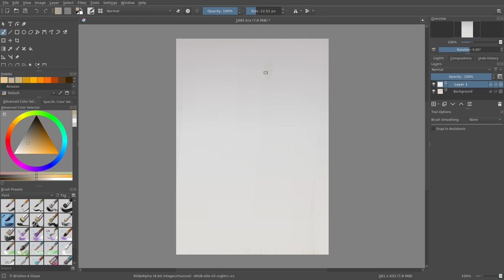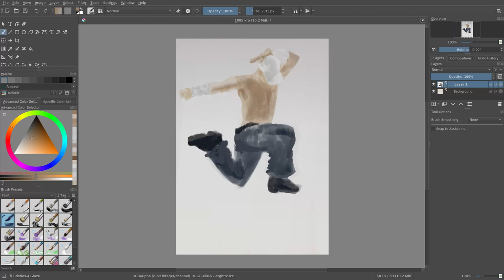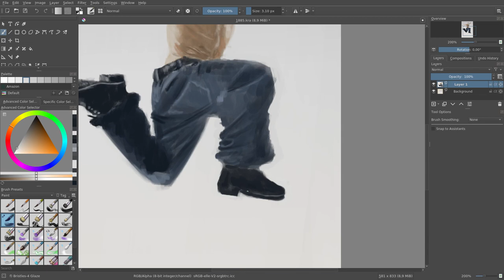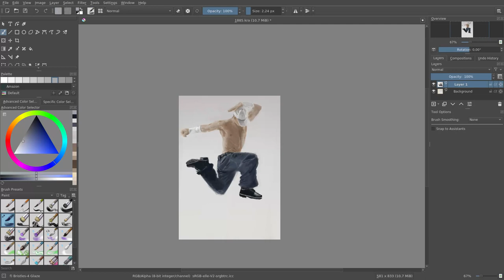Speed Paint #25: jumping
JAB-2022